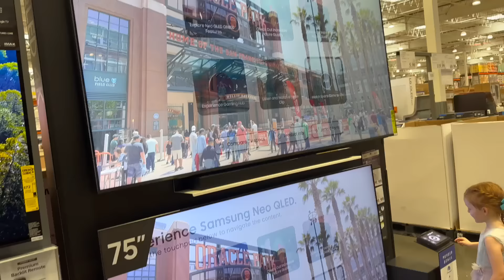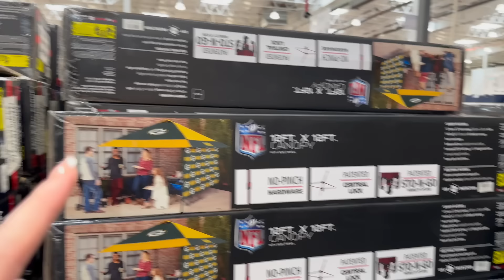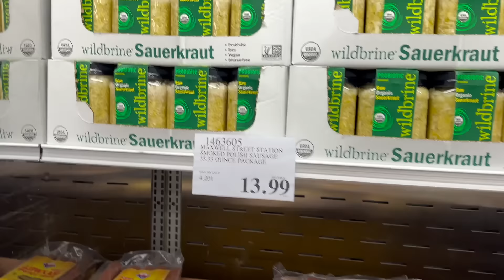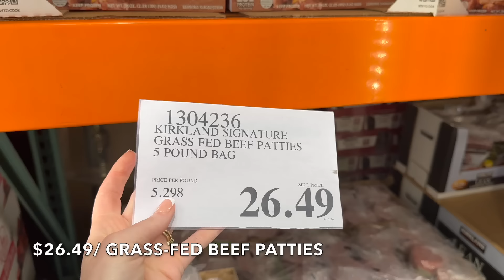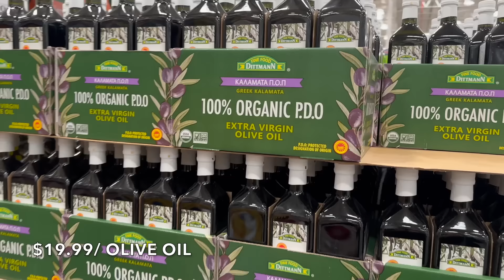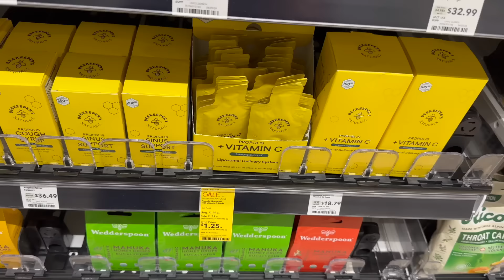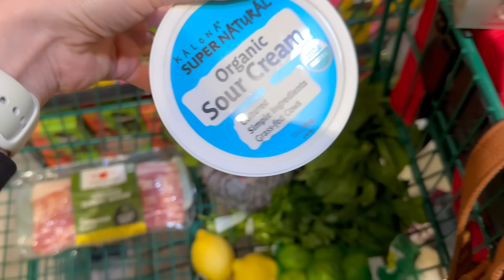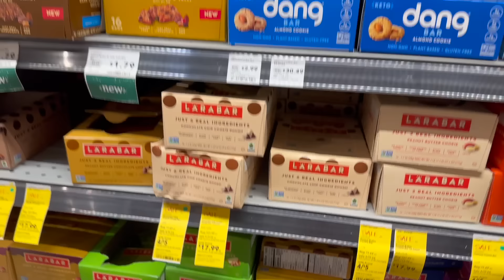HUGE $1000 GROCERY HAUL! Shopping for 11 KiDS!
🌟 In today's video, we're diving into a massive $1,000 grocery haul for our family of 13. Join us as we stock up on essentials and treats from Costco and Whole Foods. With 10 kids to feed, you won't believe the amount of food we bring home!

BACK TO SCHOOL AND HALLOWEEN CAN NOW BE FOUND  AT COSTCO, HAHA! I'M HERE FOR IT, AND MY KIDS ARE SO HAPPY.✨

In this video, you'll see:
1. Our top picks from Costco for bulk buying and savings
2. The best Whole Foods finds for organic and specialty items
3. Tips for shopping smart and staying within budget

Thank You so much for shopping with us! I hope you love this new video!

🔵  Meals We are Making This Week From This Haul:
Smoothie Bowls with Seven Sunday Cereal and Fresh Berries
Avocado Toast with Tomatoes and Bagel Seasoning
Cubed Cheese and Pistachios
Homemade Chicken Tenders with Steamed Broccoli and Watermelon
Pancakes with Maple Syrup, Butter, and Berries
Mozzarella and Cucumber
Banana Bites: Banana Slices, PB, Hemp seeds, and Blueberries
Lamb Chops with Mint Yogurt Sauce
Cobb Salad Jars with Honey Mustard Dressing
Larabars on Snack Cart
Cecilia's Chili
Egg Salad Sandwiches with Mix Green Salads
Tuna Salad Sandwiches with Roasted mixed Vegetables
Lemon Parmesan Shrimp Pasta with Salad
Beef and Cabbage Skillet
Oatmeal Topped with Flax seeds, Berries, Compote, Honey, and Hemp Seeds
Homemade Pizzas
Seven Sunday Cereal with Milk and Bananas
Salmon Patties with Vegetable Sheet Pan
Greek yogurt topped with homemade Granola, Berries, and Honey
Chickpea Salad Jars
Scrambled Eggs with Toast topped with Peanut butter, Grapes, and Strawberries

DISCOUNTS FOR OUR COMMUNITY -
2. THRIVE MARKET - I save over 30% on my grocery bill with them! Here is a code you can use
3. FOR THE LOVE OF HOMESCHOOLING - An Amazing Company we use daily! They Provide FREE & AFFORDABLE homeschool resources and encouragement to homeschool families worldwide!
4. BUTCHER BOX- We LOVE Butcher Box!!
5. AMAZON - Thank you in advance for using my link to shop for all your Amazon needs
ref_=cm_sw_r_cp_ud_aipsfshop_aipsfnatural.simpleliving_VZBCYT09Z8SNCPX7N648
6. Simply Earth Essential Oils-Purchase your first box and receive a $45 e-gift card. You will love these oils! Simply Earth also believes in empowering people to make a difference. That's why 13% of all Simply Earth profits go to ending human trafficking. I love that they give back so much!
use my CODE (NATURALSIMPLEFREE)
7. Skout Bars and Cookies: Use this link to save 20% Site-Wide - My CODE: PAMELA

4. What My Children Eat in a Day | Healthy and Simple Meal Ideas -

Dad - Larry
Mom -Pamela
Katelin 25
Grace 23
Victoria 20
Juliana 18
Hannah 17
Madelyn 14
Claudia 13
Thomas 11
Alex 10
Sophia 6
Cecilia 4